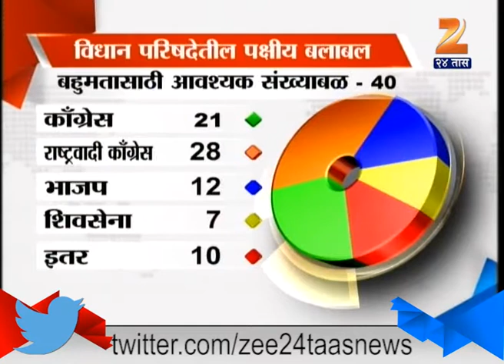Vidhan Bhavan : Argument Between Shiv Sena And BJP